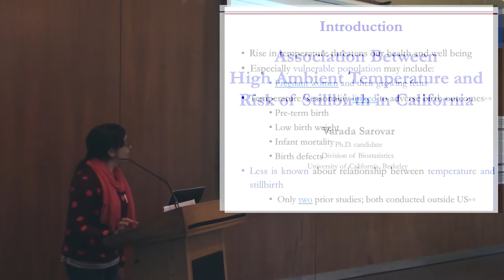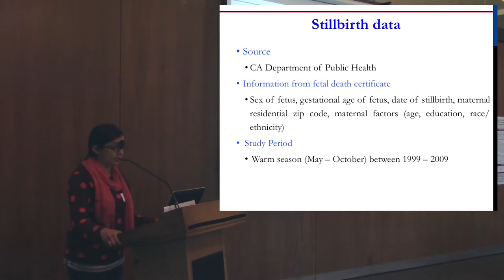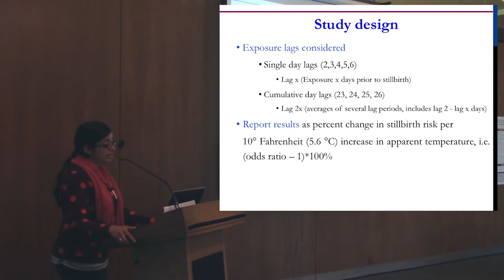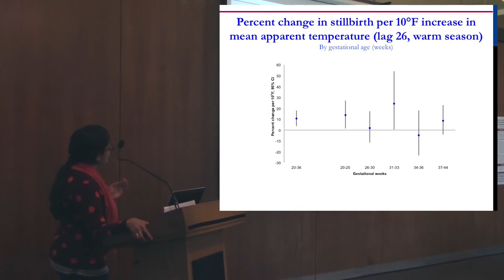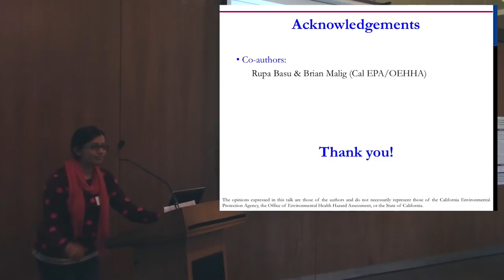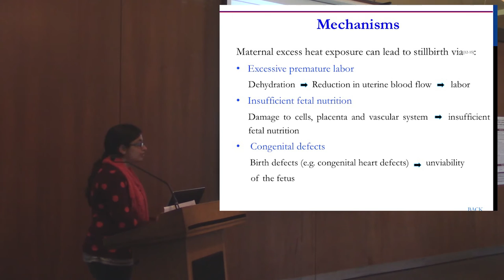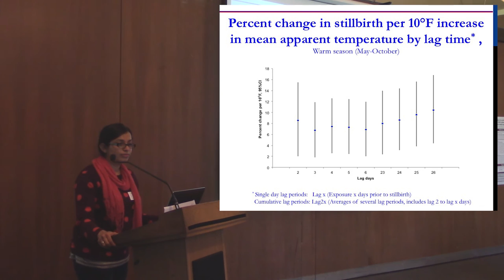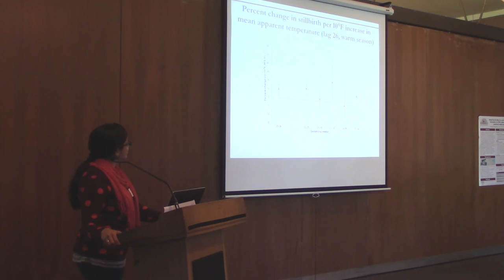2016 UC Berkeley Maternal and Child Health Interdisciplinary Research Symposium: Varada Sarovar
This video features Varada Sarovar, PhD candidate in the Biostatistics program, presenting "Association Between High Ambient Temperature and Risk of Stillbirth in California."

The 2016 UC Berkeley Maternal and Child Health Interdisciplinary Research Symposium on March 15 at UC Berkeley Alumni House featured presentations by graduate students from UC Berkeley School of Public Health and UCSF, as well as professionals in the MCH field.  Presenters shared research on topics including identity development in immigrant teenagers, body mass index and preterm delivery in Mexican-American adolescents, and the connection between intergenerational smoking behaviors and maternal adverse childhood experiences.